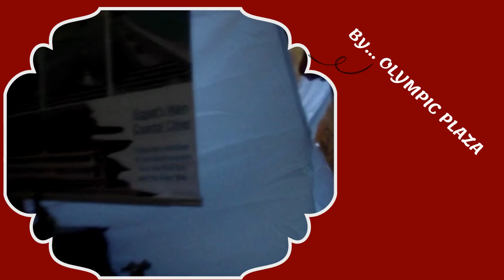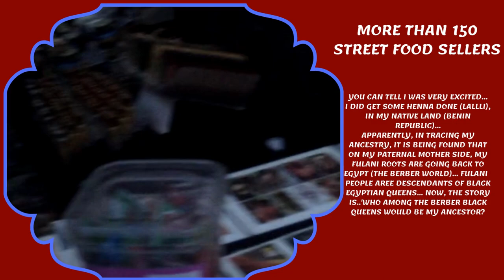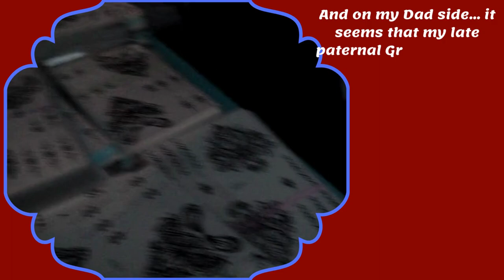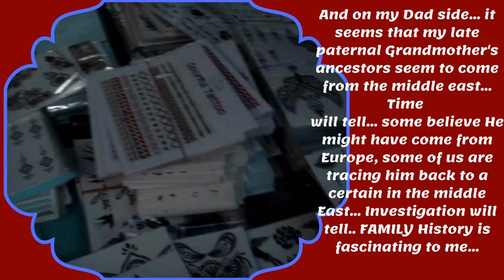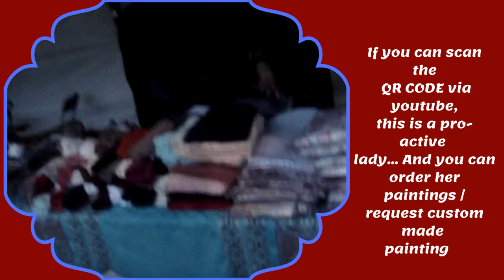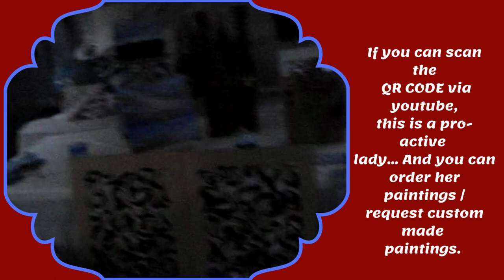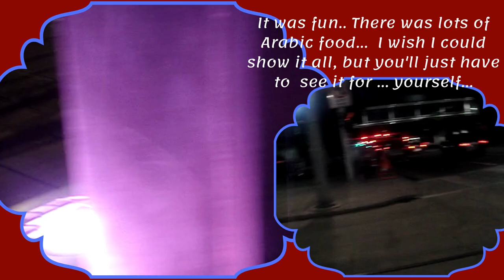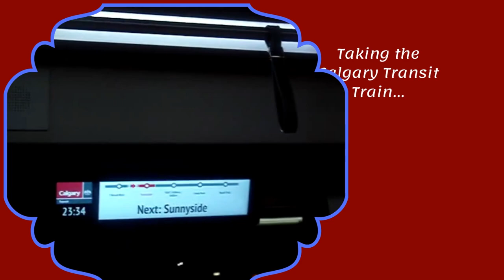40 Candles (Ep.8) at The Calgary Arab Festival 2022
We are few days away from The CALGARY ARAB FESTIVAL, and MEGALUNEI TV finally released  Princess Fanny Magnificat V's attendance to it for her 40th prayerful and fun-filled birthday celebrations that started on June 2nd, 2022, onwards and that she committed to capture throughout the YEAR 2022; Have Fun at the Calgary Arab Festival 2023!!!

Get styled from one of @YIHPrincessFannyMagnificatV 's many digital boutiques...

-Buy Sheikha Intisar Al Sabah, the Kuwaiti Princess's C-O-U-R-A-G-E-O-U-S collection through Princess Fanny Magnificat V... Sheikha Intisar's goal is to reach 1,000,000 Arab Women & Princess Fanny Magnificat V's goal is to reach all COURAGEOUS Women out there...